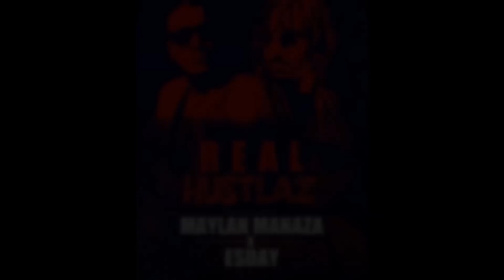REAL HUSTLAZ - ESDAY x MAYLAN MANAZA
Titre Extrait de la Mixtape  ESDAY "ITALIST" DISPONIBLE en LIBRE téléchargement via ces liens :